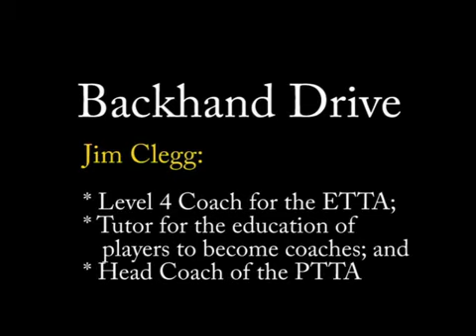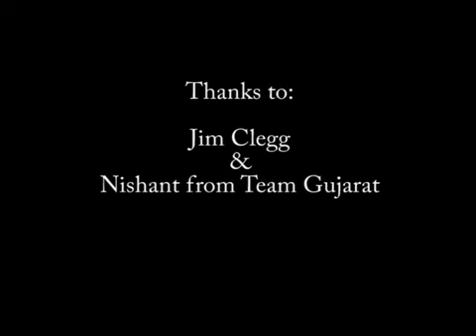Table Tennis: How To Play Backhand Ad Wrist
In this video i will show you how to play backhang and the way to control your wrist.that you can play effective.